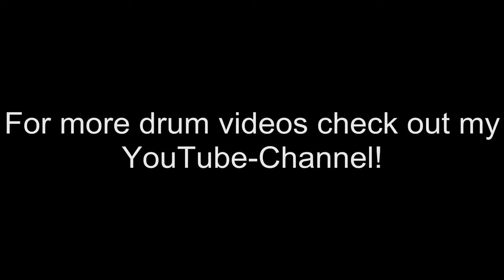Extreme Double Bass Stamina Practice @ 240 BPM for 5min! (NO TRIGGERS!)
Double Bass stamina practice at 240 BPM. /  Double Bass Drumming at 240 bpm. / 240 bpm double bass. (Foot cam). Some blast beats included. NO TRIGGERS!!

In this video I do not use triggers, its all just the sound from the camera microphone.
I use a Pearl Demon Drive double pedal.
My pedal settings:
- spring tension is on maximum
- footboard is on the longboard position
- direct drive adjustment is on position "H" (heavy feel)
- beater holder is on position "B" (power)
- footboard angle adjustment is a little bit lower than the initial setting (about 1mm on the gauge)
- beater angle is on initial setting
- distance between beater holder and center of the beater head is about 13.5cm
- I use Sonor beaters and with all this settings the distance between beater and drumhead is about 13cm

If the Demon Drive is not your first pedal I would highly recommand to put the settings as close as possible to how your old pedal was set up. If the Demon Drive IS your first pedal I would recommand to start with lower spring tension and greater distance between beater and head.
I hope I didnt miss something!